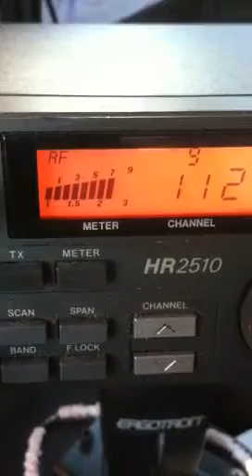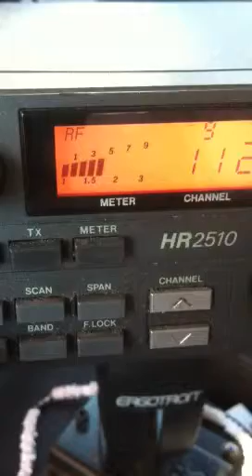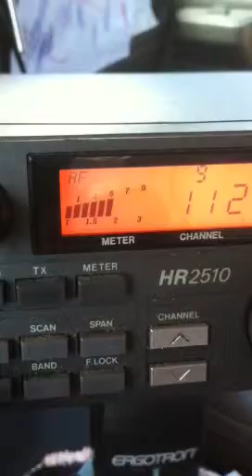Skips from the P Lot 420, 330 Wally, 306, JW, Fatcat, 121, Modsquad